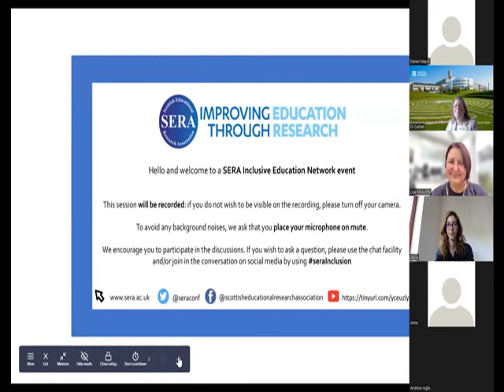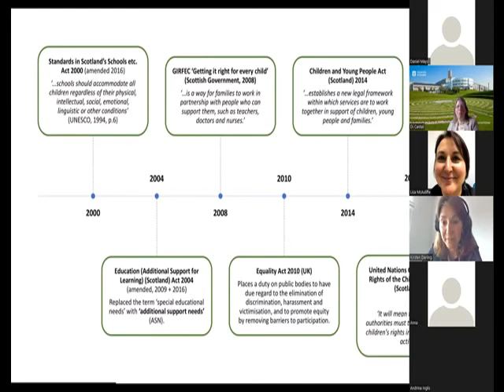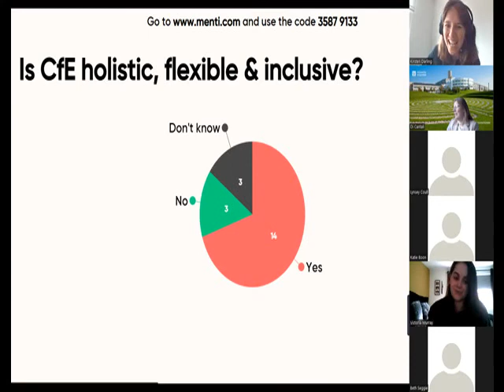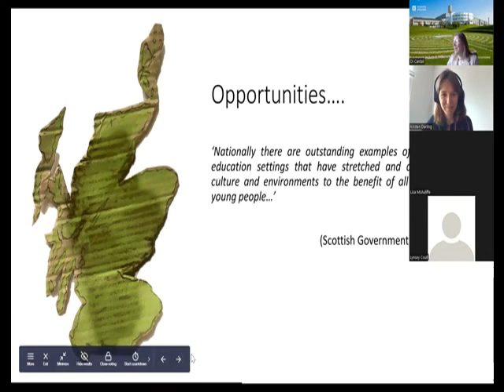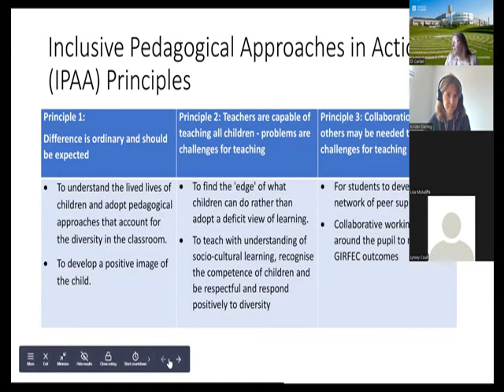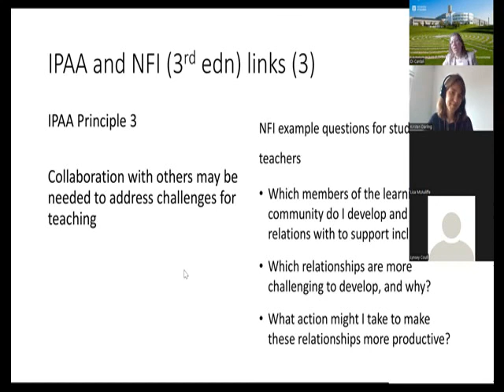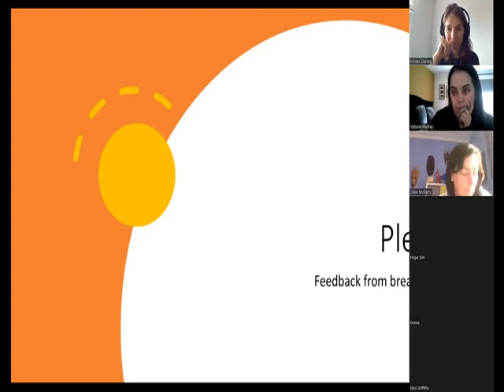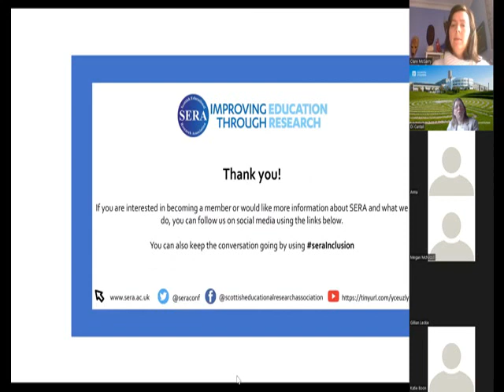SERAconnects with the Scottish Council of Deans of Education (SCDE) - Session 1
Understanding learners and learning: poverty and inclusion
Session 2: SERA Inclusive Education Network seminar - Developing Reflective Inclusive Practice using the National Framework for Inclusion

Tuesday 31st May

This workshop will consider the role of inclusive practice as a cornerstone of Scottish education, and the role that all teachers have in meeting learners’ needs and upholding their rights. Using Inclusive Pedagogical Approaches in Action (IPAA) and the National Framework for Inclusion, participants will be supported to consider how the IPAA principles and Framework reflective questions can support them in developing their inclusive practice